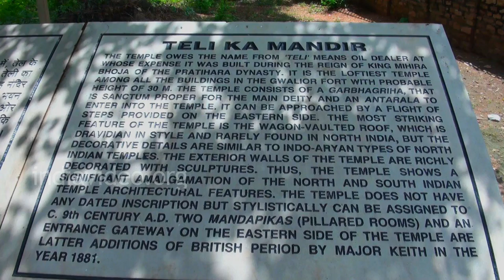Teli ka Mandir, Gwalior fort, Madhya Pradesh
Teli Ka Mandir - One of the oldest temples in the prestigious Gwalior Fort in Madhya Pradesh.